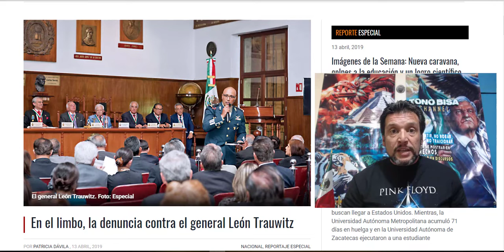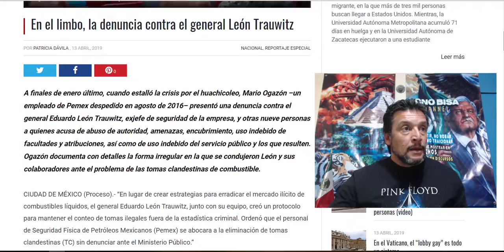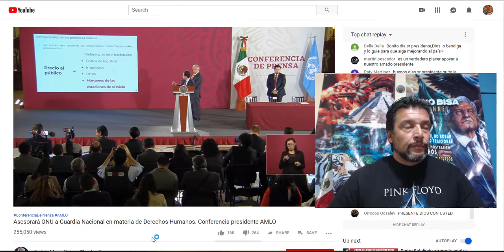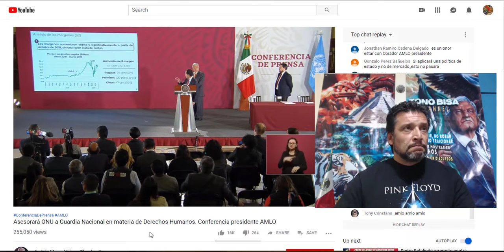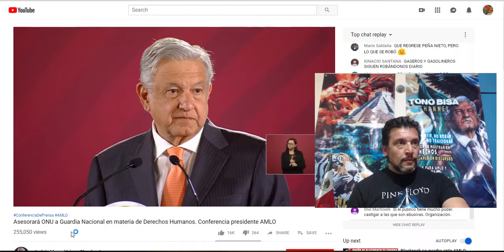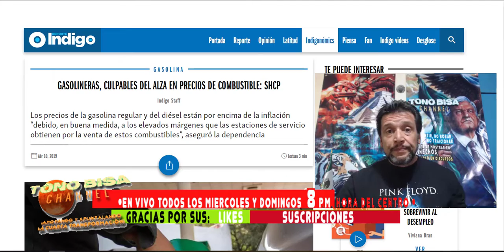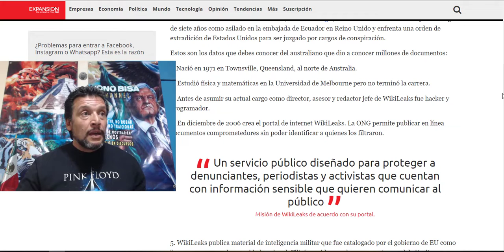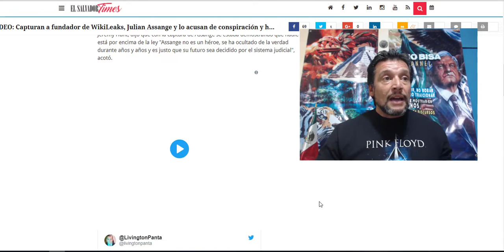DUEÑOS DE GASOLINERAS SE REHÚSAN A BAJAR PRECIOS -- EL CASO ASSANGE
En la conferencia del Martes 9 de Abril 2010, nuestro Presidente acompañado por Zoe Robledo (SEGOB) indicaron que el subsidio a la gasolina regular, ya aplicaba, sin embargo (y con pruebas de un video que hize en 2 gasolineras) este precio se mantiene ARRIBA desde $1.50 hasta $1.80 pesos POR LITRO..lo que causa INFLACIÓN (ver productos mas caros) -- Y el caso de Julian Assange, conóscanlo, ya que fue alguien que hizo temblar a muchos goboernos (incluido el de EU) por la información que filtró en su sitio WikiLeaks y fue arrestado el pasado Jueves.